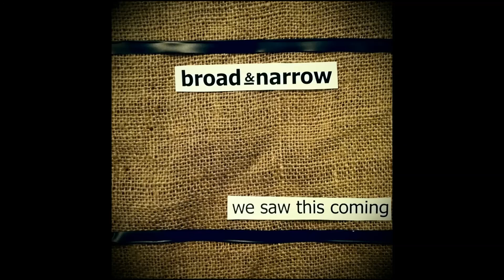Broad & Narrow - Fishers of Men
Band:          Broad & Narrow
Album:        We Saw This Coming 2013
Song Title:   Fishers of Men

Lyrics:
Born to fight the good fight, lost amongst the warriors
My sword to heavy to hold
Chased the so-called good life to watch the setting sun
Revolve around this cruel, cruel world

Fishers of men are casting their nets
There's still hope of saving my soul and catching my breath

A faith that goes untested is just a grand illusion
A show of smoke and mirrors
So I close my eyes and dream of forever
Where there will be no tears

My breath, I hold as I wait for you to come at last